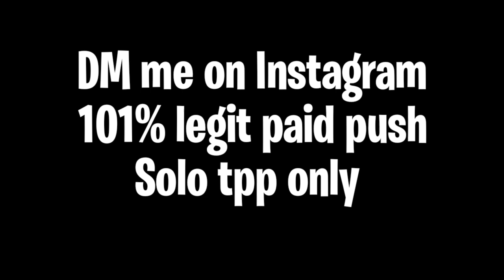🔥DAY - 5🔥 FINALLY REACHED ACE 😵roadto20ksubs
ACHIEVEMENT - 17 SEASON CONQUEROR

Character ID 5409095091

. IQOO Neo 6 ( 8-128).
Recorder -  INBUILT RECORDER
Graphic-Colourful [Smooth+Extreme]

mr kishan yt
bgmi mai conqueror kitne point chahiye,
bgmi rank push tips and tricks,
bgmi solo fpp conqueror points,
bgmi solo rank push,
bgmi solo rank push tips and tricks,
conqueror rank push
bgmi solo conqueror points today ,
how to push crown to conqueror in bgmi ,
solo conqueror push bgmi ,
how to get high plus in bgmi solo ,